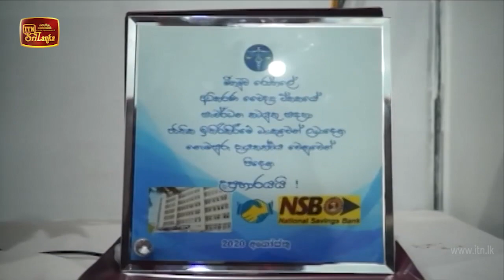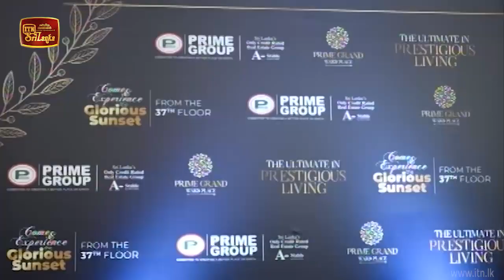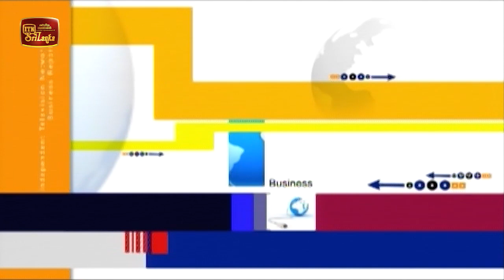ITN Biz News 2020-08-31